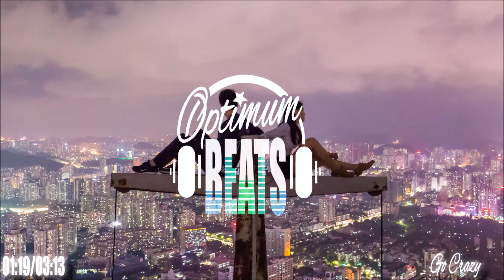Chris Brown, Young Thug - Go Crazy ( Jersey Club Remix ) by IamSBF, KIFF, R3LL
➫Support the artist and song on Soundcloud!

❤Photo by Denys Nevozhai on Unsplash❤